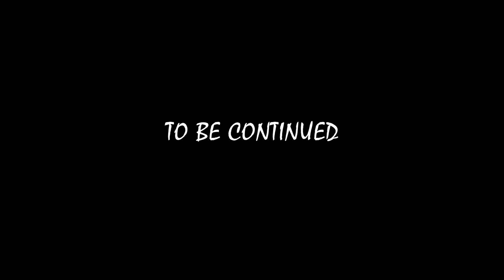A short trip to Oregon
Took the van to Oregon for our first trip. We were going to record a vlog but decided to just make a short cinematic video fo this one. Hope you guys enjoy!